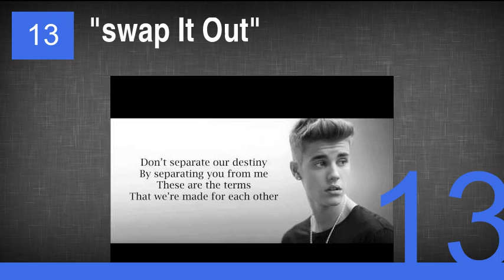Justin Bieber Songs That Weren't Hits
1. "one Time"
2. "company"
3. "deja Vu" (post Malone Featuring Justin Bieber)
4. Confident" (featuring Chance the Rapper)
5. "change Me"
6. "wait for a Minute" (tyga Featuring Justin Bieber)
7. "home to Mama" (with Cody Simpson)
8. "backpack" (featuring Lil Wayne)
9. "what's Hatnin'" (featuring Future)
10. Next to You" (chris Brown Featuring Justin Bieber)
11. "lolly" (maejor Ali Featuring Juicy J and Justin Bieber
12. "memphis" (featuring Big Sean)
13. "swap It Out"
14. "one Life"
15. "all Around the World" (featuring Ludacris)
16. One Less Lonely Girl"
17. "gas Pedal" (remix) (sage the Gemini Featuring Justin Bieber and Iamsu!)
18. "mistletoe"
19. Turn to You (mother's Day Dedication)"
20. "u Smile"
21. "right Here" (featuring Drake)
22. "heartbreaker"
23. "all That Matters"
24. "hold Tight"
25. "recovery"
26. "all Bad"
27. "pyd" (featuring R. Kelly)
28. "roller Coaster"
29. "pray"
30. "somebody to Love"
31. "bad Day"
32. "eenie Meenie" (with Sean Kingston)